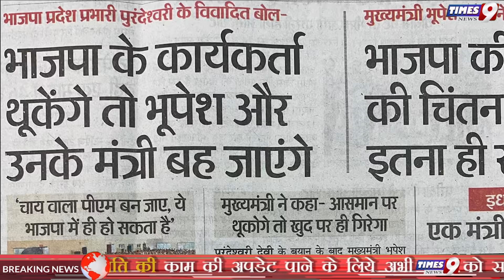BJP की महिला मंत्री का वीडियो वायरल, मचा भारी बवाल| Congress Bhupesh Baghel Breaking News